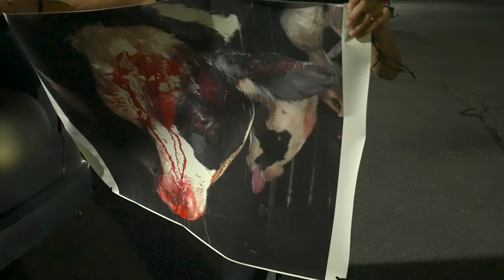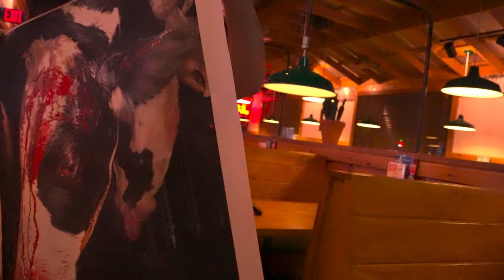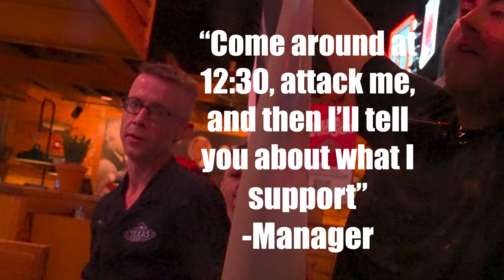3 Southern Steakhouses Interrupted by ANGRY vegans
3 steakhouses in the south are rudely interrupted by angry vegans.
Watch the staff offer them a generous helping of southern hospitality 😂💀

FACTS NOT FEELINGS BELOW

Review Study That Shows Vegans Cause Less Deaths Than Meat Eaters
(misreferenced as "Journal of Environmental Ethics" in video)

According to the USDA, "Just over 70 percent of the soybeans grown in the United States are used for animal feed, with poultry being the number one livestock sector consuming soybeans, followed by hogs, dairy, beef and aquaculture."

40% of corn fed to animals, only 10% of corn consumed directly by humans

30% of calories come from animal flesh and secretions while 70% of calories come from only 35% of crops that aren't fed to animals in the US.

US Could Feed an Additional 800 Million People With Food Livestock Eat

Only 36 Million Deer in the United States.

If everyone ate roughly 4 pounds of deer flesh (2,860 calories) in one day, the entire US population of deer would be wiped out.

One hunting website says 58 pounds is the average field dressing for a murdered buck, so less for does and fawns. Used 340 million US population for calculations.

Christians answer, "Does God Want Us to Eat Meat?"